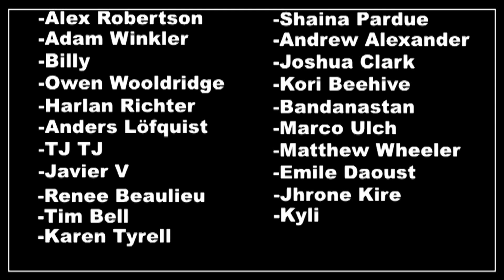Splatoon Amiibo Challenges, Episode 13: Recession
This time on Splatoon: kraken/limited ink, row 3